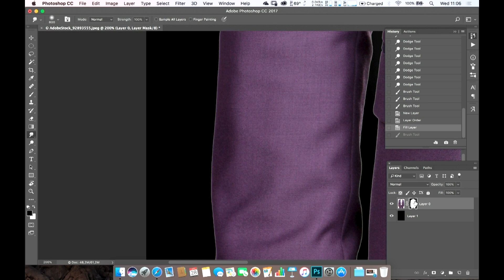Photo Tip Friday: Viktor Fejes "Modifying Mask Selections"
See how you can quickly modify your mask selections for a better overall selection with Viktor Fejes' Photo Tip Friday video.

Learn more amazing retouching lessons from Viktor in his new class, "The Essential Elements of Retouching."